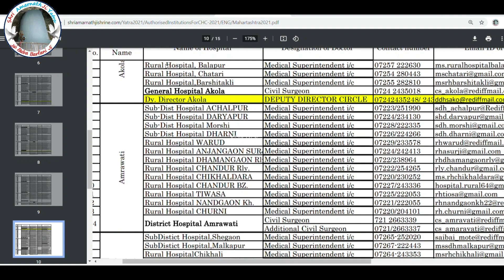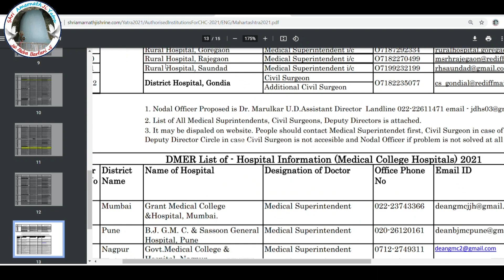Shri Amarnath Ji Yatra 2021 -आ गयी है महाराष्ट्र राज्य के हॉस्पिटल्स की लिस्ट,भक्तों के लिए खुशखबरी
List of Hospital from Public Health Department, Maharashtra Year - 2021:
(महाराष्ट्र के हॉस्पिटल्स की लिस्ट यहाँ से डाउनलोड करें)